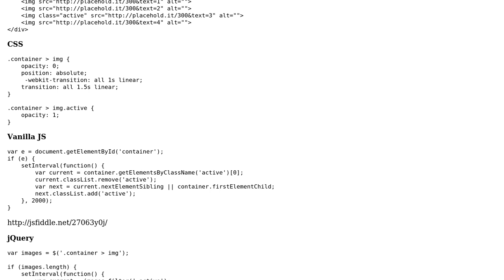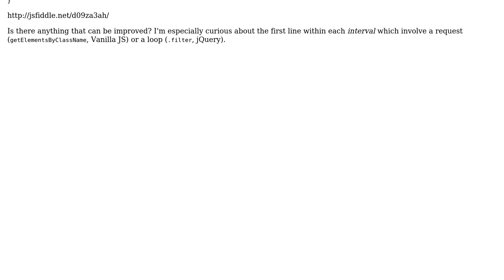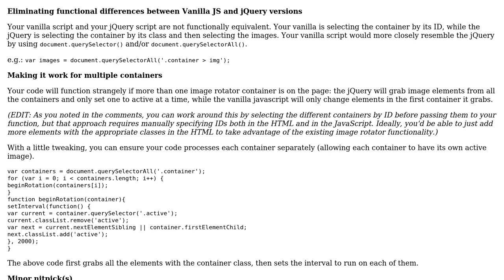Shortest and most efficient way for an endless image/content rotation in Vanilla JS and jQuery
Code Review: Shortest and most efficient way for an endless image/content rotation in Vanilla JS and jQuery

With thanks & praise to God, and with thanks to the many people who have made this project possible! You are responsible for your own actions.